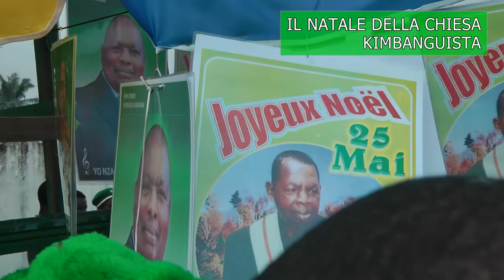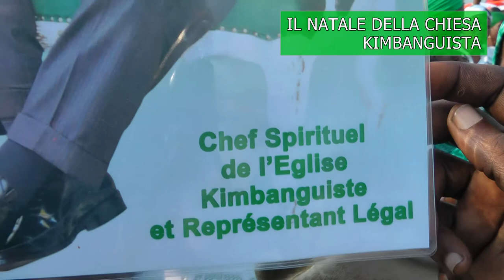Kinshasa - il Natale kimbanguista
Kinshasa, 26 maggio 2011. Le celebrazioni della Chiesa Kimbanguista che ricorda la nascita del profeta Simon Kimbangu